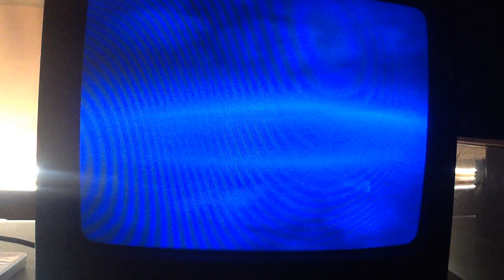Skylanders Trap Team: Monster Marsh Part 3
We enter the village as we wake up the sleeping Mabu to avoid Dreamcatcher stealing their dreams.

Uploads come Tuesday & Saturday at 6:30 pm
Premieres start at 7:15 pm